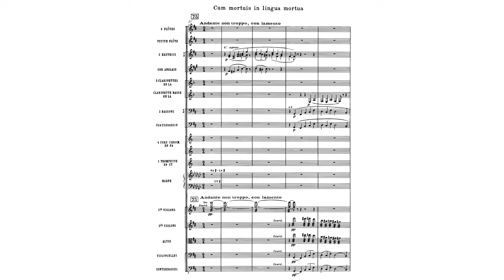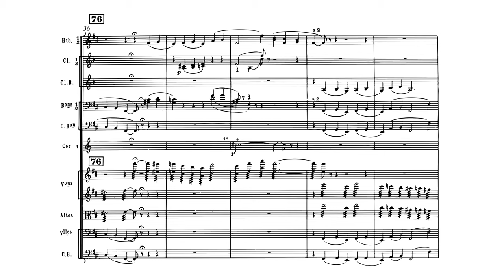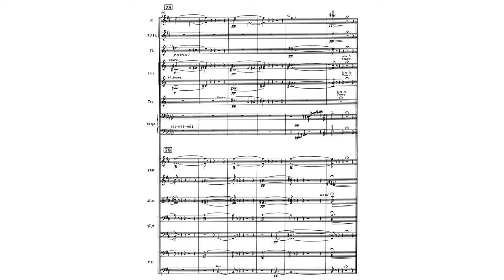Mussorgsky (orch. Ravel) - Pictures at an Exhibition - Cum mortuis in lingua mortua (13/15)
B&H Study Score Video Series: Listen and follow along with the publisher's score of "Cum mortuis in lingua mortua" from Modest Mussorgsky’s "Pictures at an Exhibition" orchestrated by Maurice Ravel.

Recording:
Pictures at an Exhibition, Cum mortuis in lingua mortua
Composed by Modest Mussorgsky; orchestrated by Maurice Ravel
Performed by Vladimir Fedoseyev and the RTV Moscow Symphony Orchestra
Courtesy of Savoy Records / Concord